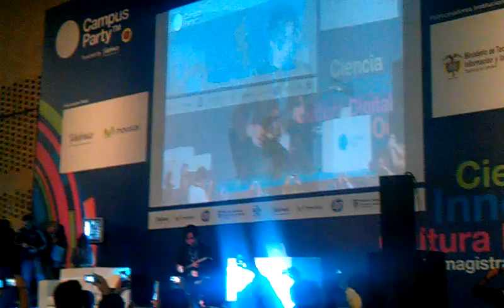Akira Yamaoka | Campus Party Colombia 2012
El famoso compositor de bandas sonoras de videojuegos como Silent Hill, Lollipop Chainsaw, International Superstar Soccer Pro  y Sine Mora, dio una pequeña conferencia en la Arena de Campus Party 2012 en Bogotá, Colombia.
Dicha charla la cerró con este hermoso tema.